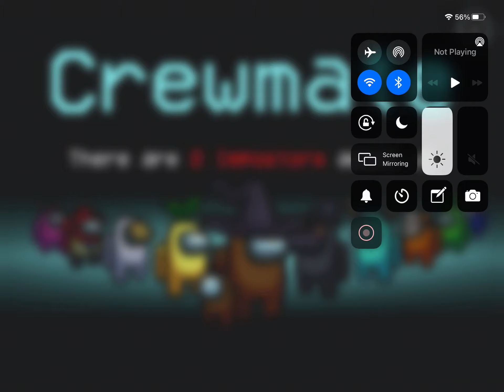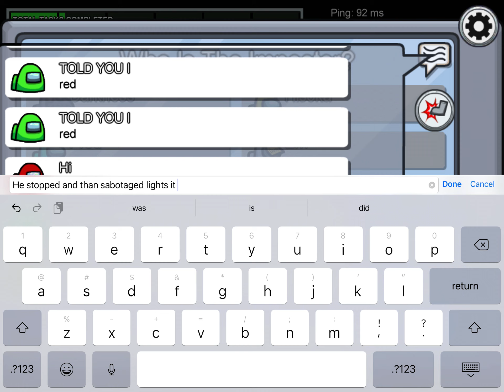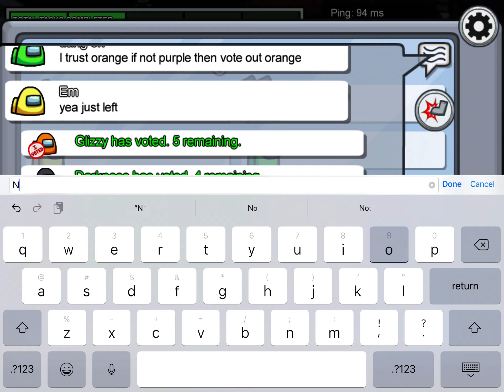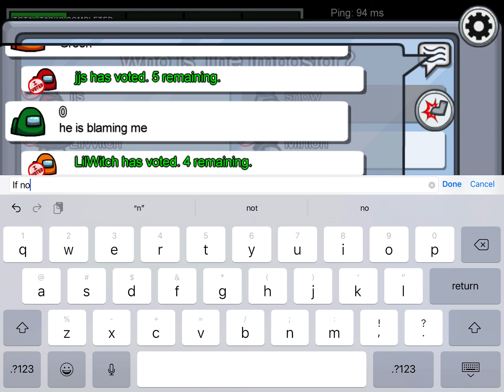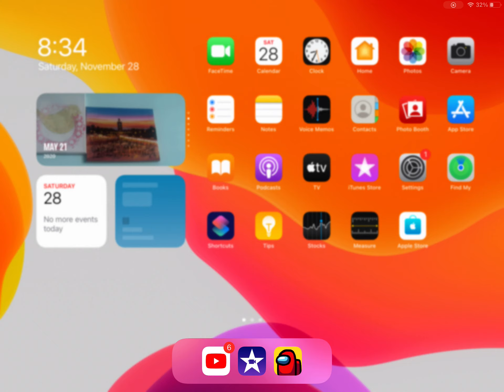I am playing Among Us